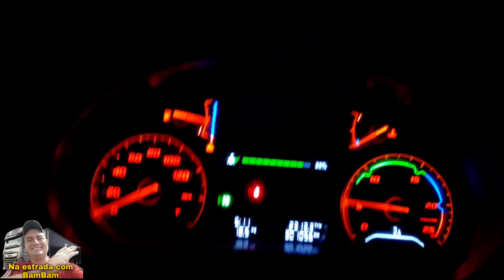DA BR-060 ATÉ A BR-070 NO DISTRITO FEDERAL (BRASÍLIA) #015/23